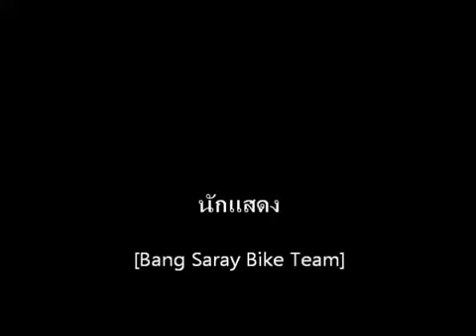Bang Saray Bike Team trainiert ! Nehmt euch ein Beispiel